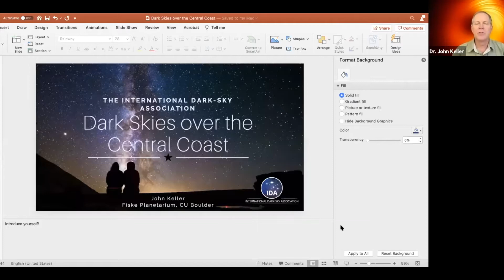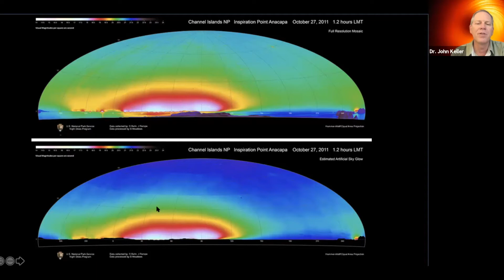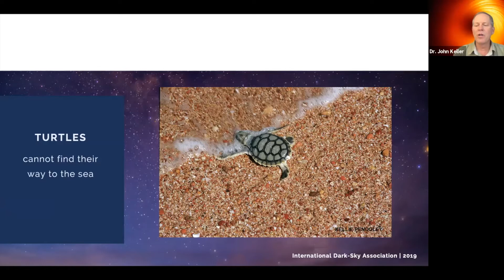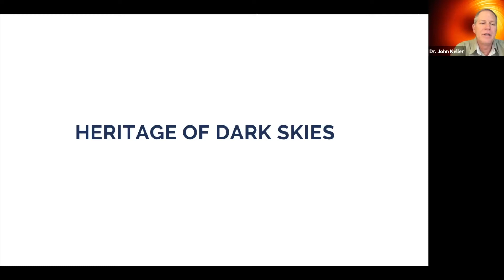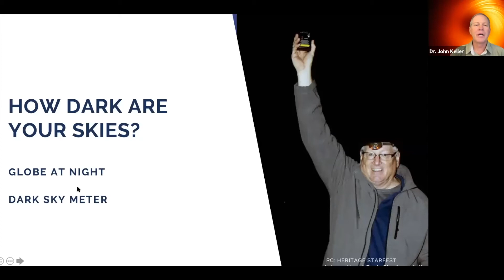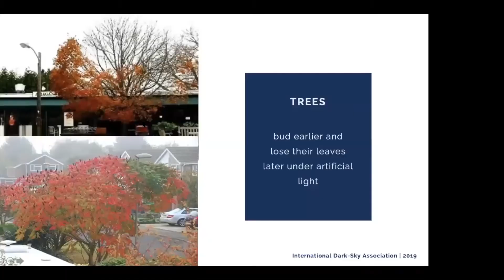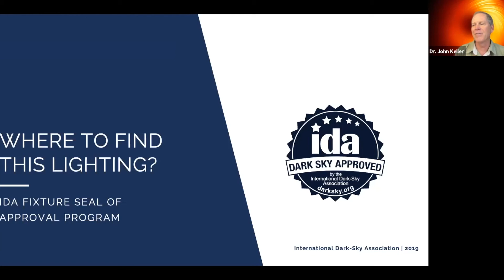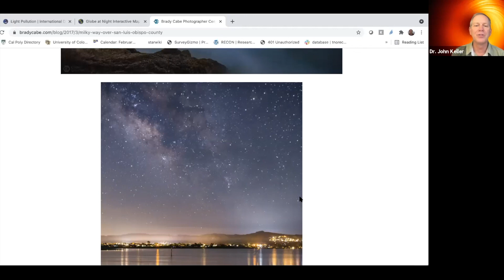Dark Skies Over the Central Coast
In addition to clean fresh air blowing in from the Pacific and rich soil, moisture, and sunshine for growing grapes and more, the Central Coast enjoys amazingly dark skies! During this Virtual Mind Walk, we will celebrate wonders of the night sky that are accessible every night to both casual and dedicated observers throughout San Luis Obispo County – at least before the marine layer rolls in. We’ll also talk about how you can contribute to Globe at Night, a citizen science project focused around dark sky preservation.
Join CCSPA, California State Parks, and Dr. John Keller for this amazing lecture!
John Keller is the Director of Fiske Planetarium and a faculty member in Astrophysical and Planetary Sciences at the University of Colorado Boulder. Prior to this position, Keller was a professor in the Physics Department at Cal Poly and helped to run CESAME, the Center for Engineering, Science, and Mathematics Education. Dr. Keller received his PhD in Planetary Science from the University of Arizona Lunar and Planetary Laboratory where he conducted research involving both gamma ray spectroscopy as well as astronomy education research into student misconceptions about the greenhouse effect. Keller also has extensive experience in K-12 STEM teacher preparation and runs an NSF-funded citizen science research effort involving teachers and students from 40 communities across the rural western US collecting telescope data to measure trans-Neptunian Objects in the outer Solar System.
The Mind Walks Program is underwritten by the Thomas E. and Mary Kathryn Eltzroth fund and supported by the Central Coast State Parks Association.